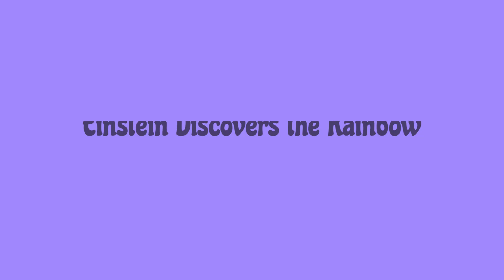Science Experiments | Einstein Discovers the Rainbow Colors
Join Einstein the scientist cat as he explores the science behind rainbows in this fun and educational story! Perfect for curious kids and young learners, this adventure introduces basic concepts of light and color in a playful, engaging way.

📚 How It Helps Learners:
🐾 Encourages curiosity and scientific thinking
🐾 Introduces basic physics in a simple and fun manner
🐾 Sparks creativity with hands-on ideas like building a "Rainbow-Maker"

📍 Key Moments in the Story:
0:10 Introduction: Einstein’s Big Question
0:49 Experimenting with the Crystal
1:50 Observing a Rainbow in the Sky
1:54 Building the Rainbow-Maker
2:05 Sharing the Discovery with Friends

This pawsome adventure is not just a story—it’s a learning journey! 🌟